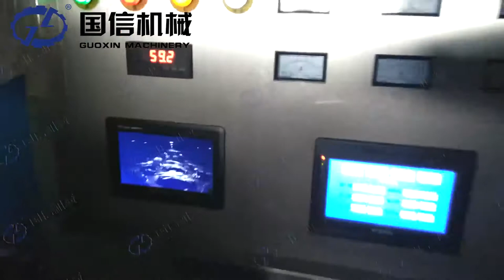lotus leaf microwave drying fixing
Henan new guoxin machinery manufacturing co.,ltd
Name:Vicki